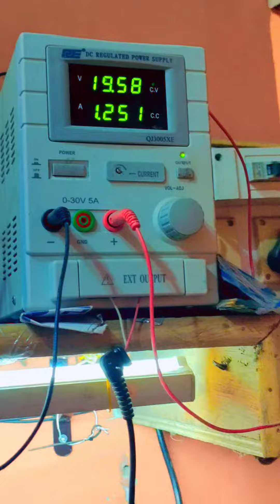Asus laptop ram over heat fault